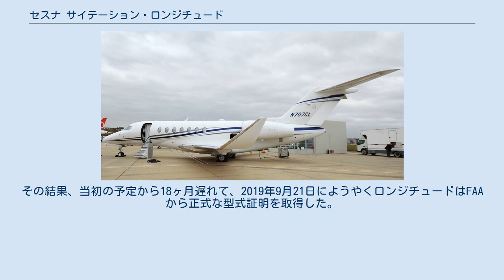セスナ サイテーション・ロンジチュード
モデル700 サイテーション・ロンジチュード ロンジチュード(N707CL) セスナ サイテーション・ロンジチュードは航続距離が6,500kmのビジネスジェットで、セスナ社のサイテーションシリーズのモデルである。
2012年5月のEBACE(ヨーロッパ・ビジネス航空博覧会)で発表され、2016年10月8日に初飛行し、2019年9月21日に型式証明を取得した。
ハネウェルのHTF7700Lターボファンエンジンを備え、アルミニウム製の機体はラティチュードの胴体と断面形状は同じだが、長さは座席1列分ほど延ばされている。
また、後退角28度の主翼とT型の尾翼を備えている。
 この機の計画は、開発が中止されたサイテーション・コロンバスの後継とされる。
ロンジチュードの胴体断面形状は直径が2.11mでラティチュードと同じである。
尾部はT型で、胴体はエリアルールに従った断面形状をしている。
主翼は角度の緩やかなウィングレットを備えており、胴体も主翼もアルミニウム製である。
キャビンはコロンバスの設計よりも、18cm短く、15cm細い。
 当初はスネクマ(現サフラン)のシルバークレストエンジンを動力にする予定だったが、量産モデルはハネウェルのHTF7700Lターボファンエンジンを用いている。
 主翼や尾部はホーカー 4000に似ているが、ロンジチュードはウィングレットを備えている分、全幅は161cm長くなっている。
主翼は緩やかな超臨界形状で、内側の25%弦長点で26.8度、外側の25%弦長点で28.6度の後退角になっている。
元になったラティチュードは乗客6席仕様だったが、ロンジチュードの胴体は8席を収容できるように強化され延長されている。
キャビンは高さ1.83m、幅1.96m、長さ7.62m、床の幅は1.24mである。
 離陸重量は14,130kgで最大離陸重量が17,920kgのため、重量には3,790kgの余裕がある。
この離陸重量で離陸すると、高度6000mまでの上昇速度は毎分777mである。
高度13,000m、国際標準大気-4度の環境でマッハ0.83(876km/h)で巡航すると、毎時390～400kgの燃料を消費する。
 ロンジチュードは2012年5月のEBACE(ヨーロッパ・ビジネス航空博覧会)で発表された。
当初はスネクマ(現サフラン)のシルバークレストエンジンを搭載し、2600万ドルの価格で2017年に市場投入される予定だった。
しかしシルバークレストは開発が遅れたため、エンジンはハネウェルのHTF7700Lに変更された。
 2016年10月8日、試験1号機が初飛行を行った。
2号機は同11月に初飛行を行い、これらの2機で2017年3月までに計125回、延べ250時間の飛行を行った。
さらに3月には3号機も導入され、アビオニクスの開発やフライトシミュレータ用のデータ収集などが始まった。
また、この時点で量産モデルの生産も始まっていた。
4号機は2017年5月に飛行試験に加わり、内装や環境制御システム、与圧などのキャビンに関する技術評価のために用いられた。
最初の量産機は2017年6月12日にロールアウトし、その時点までに4機の試験機が延べ550時間の飛行を行った。
 2018年5月までに3000時間を超える飛行試験が行われ、翌月には飛行試験や20万ページに及ぶ文書作成は完了すると見込まれていた。
しかし従来のプロセスと比べて地上試験も飛行試験もFAAに要求される項目が倍増し、経験したことの無い新たな試験や文書作成が必要となり、型式証明の取得プロセスは大きく遅れることになった。
特に問題になったのがトランスワールド航空800便墜落事故を受けてできた燃料タンクの規制で、燃料タンクの可燃性を試験プロセスで検証することが求められた。
ロンジチュードの燃料タンクそのものはアルミニウム製の翼の中に収容されていたが、燃料系統の一部はフェアリングで覆っているだけだったため、可燃性に問題があるとされた。
このままでは型式証明を取得できないため、親会社のテキストロンはFAAに例外扱いすることを2月に嘆願していたが、8月になってようやく2020年1月末までの一時的な適用猶予が認められた。
しかし2018年10月1日までにコンプライアンス計画を提出することが義務づけられた。
 10月15日、ビジネスジェットのフラクショナル事業者であるネットジェッツは最大175機のロンジチュード(定価2600万ドル)と150機のヘ...